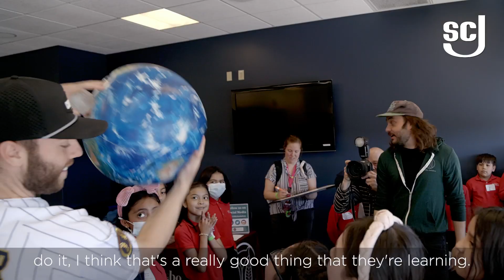Empowering our Next Generation: SC Johnson and the Brewers host the 2023 Recycle Crew Event!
SC Johnson and the Brewers collaborated with Earth Echo International to create the “RecycleCrew,” an educational initiative that provides educators in the Racine, Kenosha and Milwaukee areas with instructive modules for fourth, fifth and sixth graders to learn and discuss environmentally friendly practices.